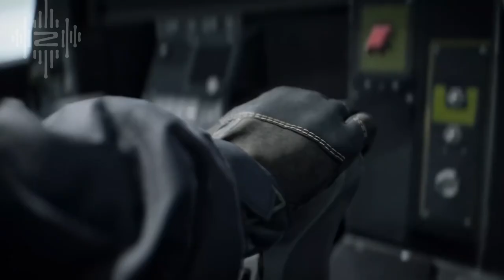Neovaii Unstoppable | game music video | gmv free music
🎬 What is GMV? GMV is a music video carefully edited for a single song (honestly) using footage from a variety of video games. 🎮
🧨 We strive to breathe new life into the music promo genre, which is often outdated, by
creating videos that match the lyrics, rhythm and overall atmosphere of the music we present on the channel. 🔊
🎬 There is no simple image used as a background, or looped frames.
Each video here is unique and well edited. Enjoy 🖤

Для тех, кто хочет нам помочь - For those who wish to help us

🎬Что такое GMV? GMV - это музыкальное видео, тщательно отредактированное для одной песни (честно) с использованием кадров из множества видеоигр.🎮
🧨 Мы стремимся вдохнуть новую жизнь в музыкальный промо-жанр, который часто бывает устаревшим,
создавая видео, соответствующие тексту, ритму и общей атмосфере музыки,которую мы представляем на канале.🔊
🎬Не существует простого изображения, используемого в качестве фона, или зацикленных кадров.
Каждое видео здесь уникально и хорошо отредактировано. Наслаждайтесь 🖤

SONG: Neovaii - Unstoppable

GAMES:
Demon Hunter
A Plague Tale Requiem
Apex Legends
Avatar
AXE
Battlefield 2042
Battlefield 5
Evilbane
Need For Speed
Quantum Knights
Rainbow Six Extraction
Rangers of Oblivion
Redfall
LOL
Smite